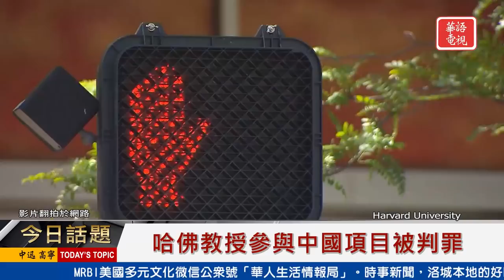哈佛教授參與中國項目被判罪 | 今日話題 12222021